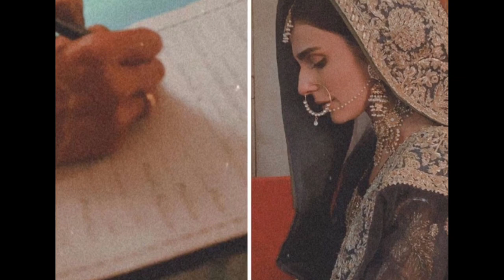Emotional rukhsati of sadia ghaffar